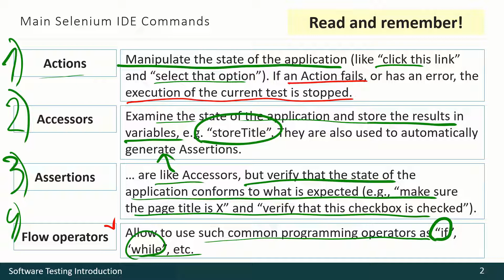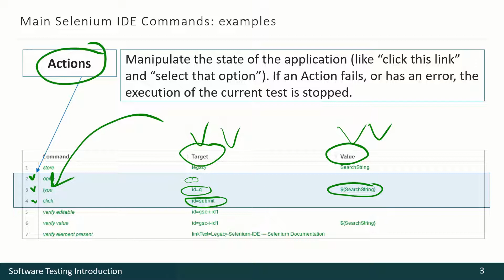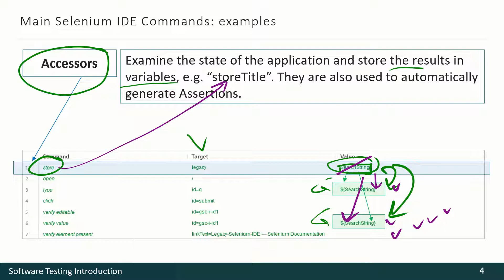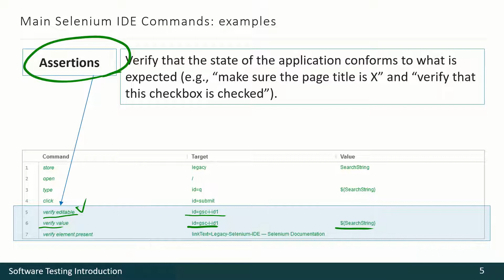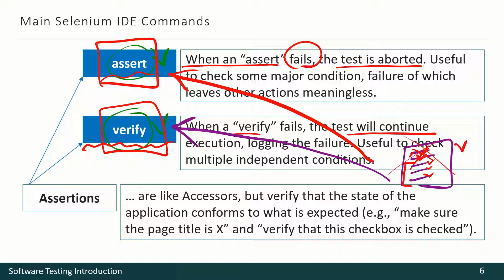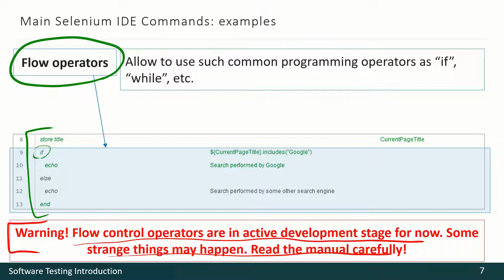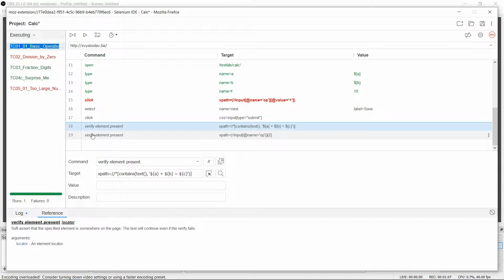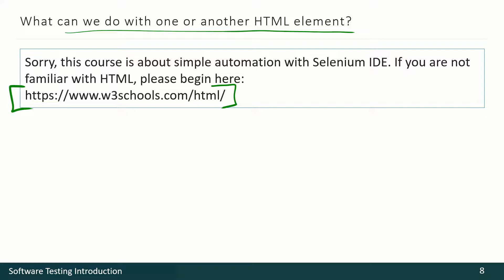07 - 07 - Selenium IDE Commands [RUS]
Overview of Selenium IDE commands types.

This video is a part of course.